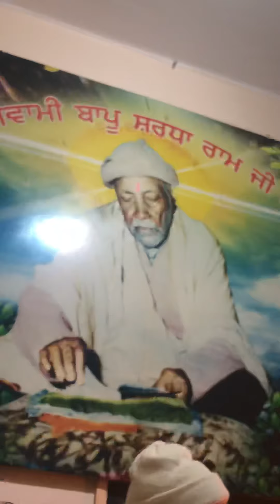Pujye 🕉 Bapu Harbhagwan Ji Maharaj bless Budh Prakash & Sonia at Shri Om Darbar | January 1, 2019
Golden moments with Bapu Harbhagwan Ji Maharaj on New Year day 2019 at NANDACHAUR DHAAM